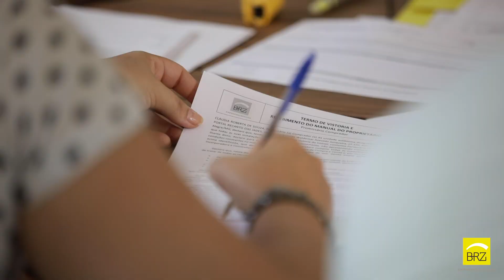Entrega Portal Recanto das Jades | Pouso Alegre - Abril/2019 (1 minuto)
Para conferir todos os empreendimentos, acesse: brzempreendimentos.com